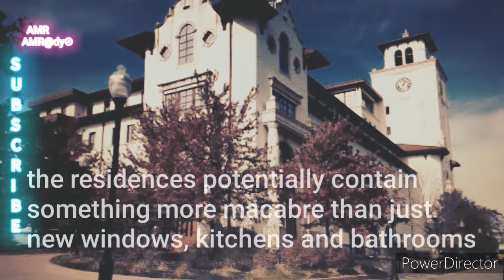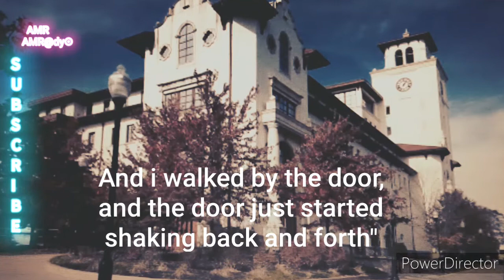Montclair State University: A Campus Haunted by Spirits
Uncover the spine-chilling mysteries of Montclair State University in Montclair, New Jersey, US, as we delve into the ghostly tales of this haunted school. From unexplained footsteps echoing in empty hallways to ghostly apparitions roaming the historic campus, the paranormal activity here will send shivers down your spine. Join us on a hair-raising journey through the eerie grounds of this renowned educational institution, where every shadow holds a sinister secret. Tune in to explore the supernatural experiences that students and faculty have encountered at this infamous haunted school. Are you ready to experience the otherworldly phenomena of Montclair State University?SocketAddress your curiosity as we unravel the haunted tales of this esteemed school!